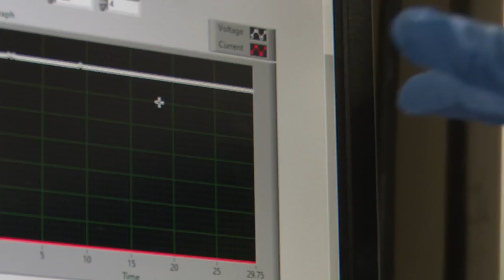Montana Tech mechanical engineering program receives high ranking